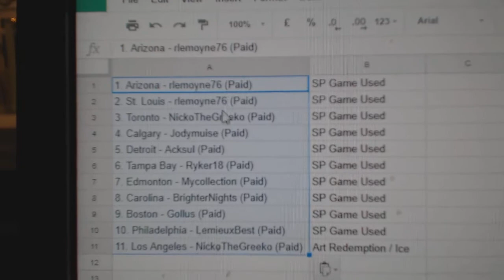Multi Randoms - C&C GB #8192